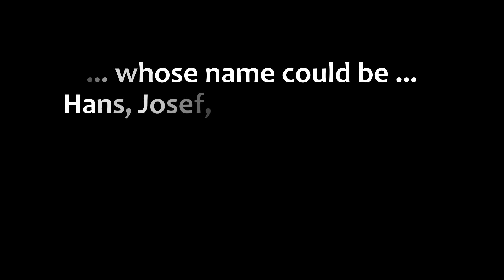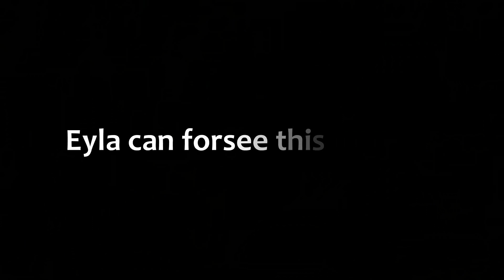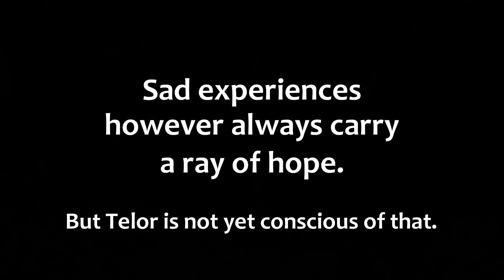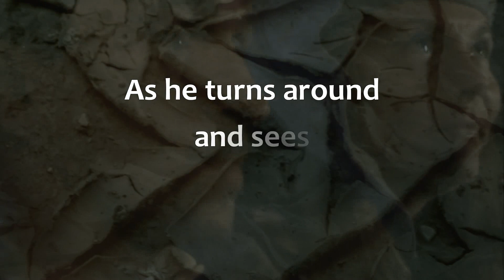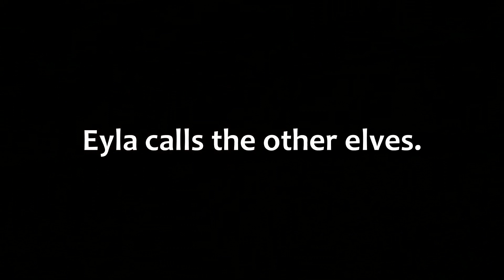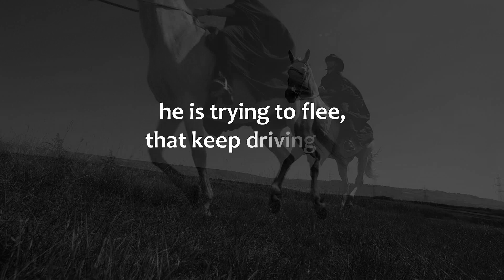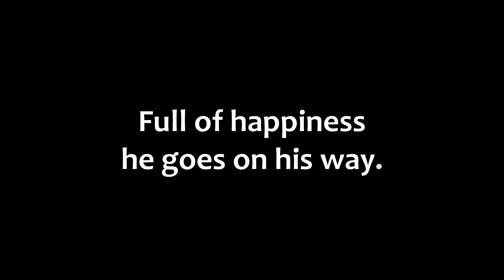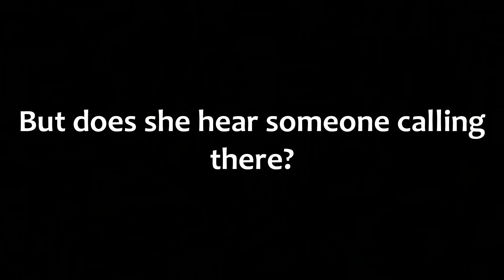Ballycotton | Eyla - The story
Eyla tells the story of the wonderful encounter between the elf Eyla and a person whose name could be Hans, Josef, Leopold or simply anybody, in a time long before or long after our time.
First of all let´s introduce Eyla.
But wait, she can do that better herself ... listen ...

videos taken from "Portrait Of A Band" & "Me In The Middle" by vienzenz

photos: Lavinia, Elfi Binder

video: mblue.at